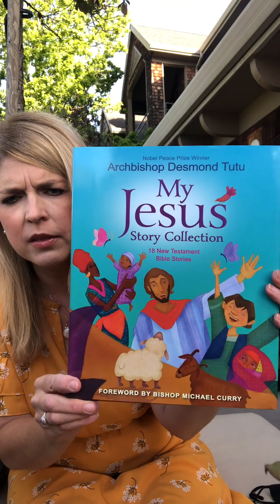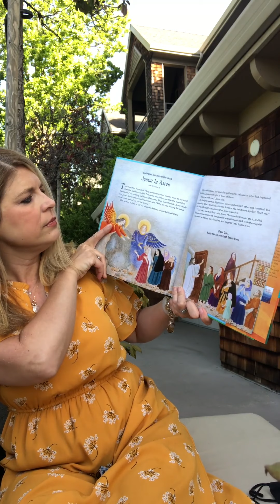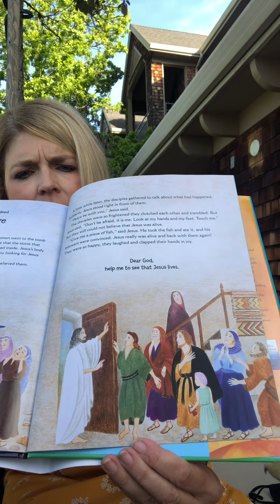Children’s Chapel for April 18, 2021